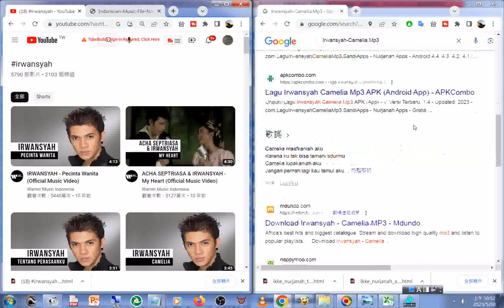#Indonician Music File Name 01 2015印尼外勞聽的音樂與歌曲180多首 3首中文歌含Wang chiang所唱 僅供網路youtube 或GOOGLE 搜尋檔名